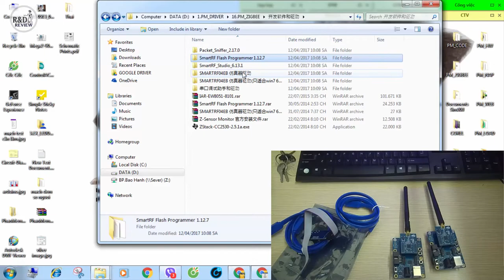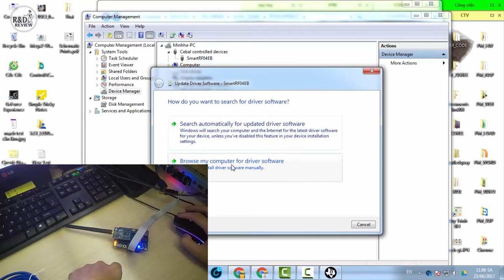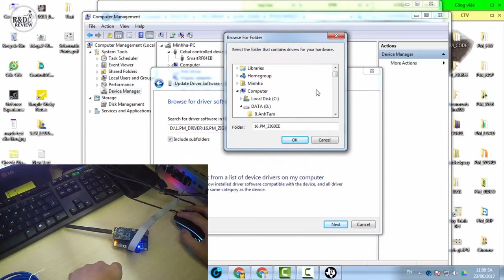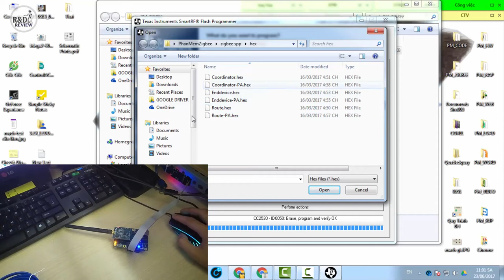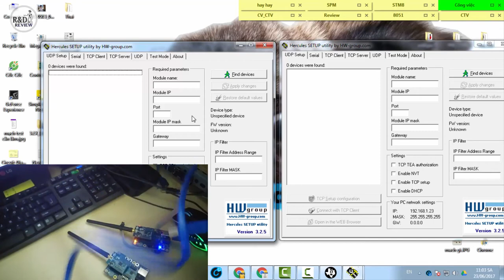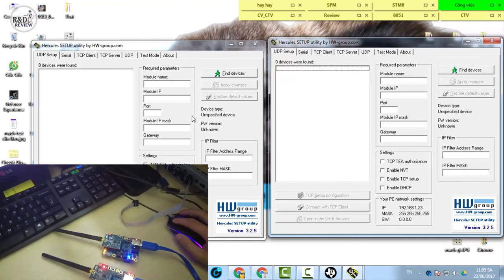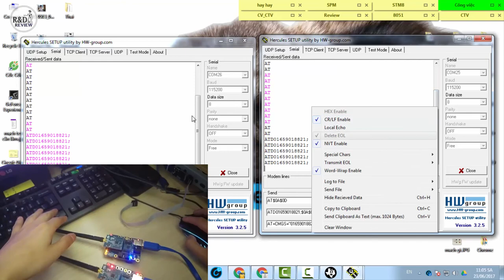Hướng dẫn test Kit Zigbee CC2530| Nhóm Review | R&D NEW PRODUCTS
Hướng dẫn test Kit Zigbee CC2530